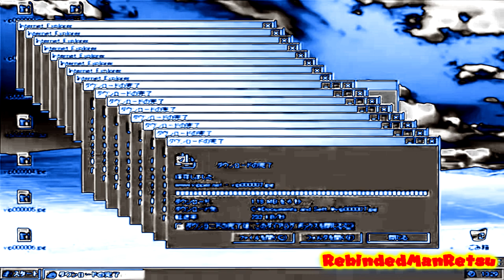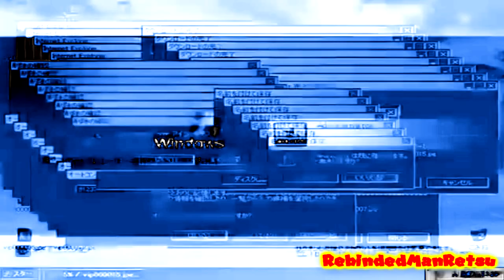Windows XP Crazy Error In DavePanpaFlangedSawChorded